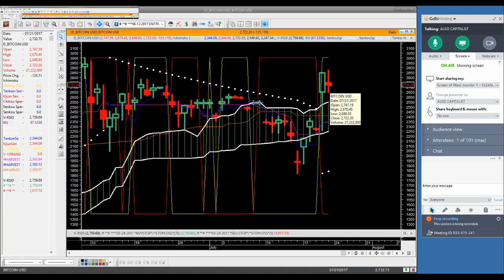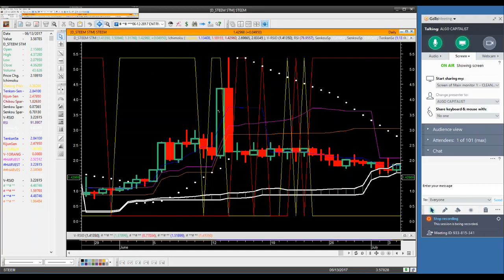TVR [#340] 07 21 2017 MID DAY REPORT STEEM - The Best Documentary Ever